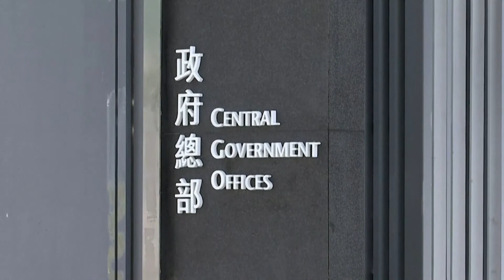Hong Kong postpones upcoming elections, blames coronavirus pandemic